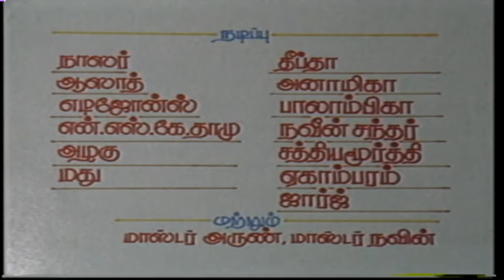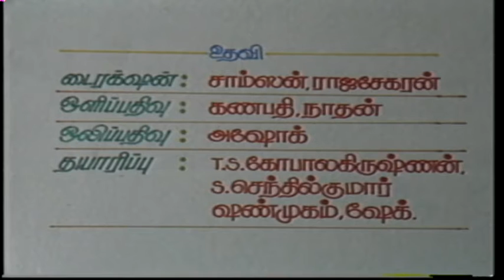DD KATTU POOKAL 26-05-2016